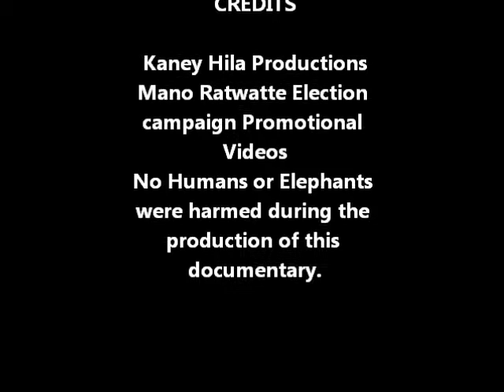Minneriya Elephant excitement from June 2012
At Minneriya with a bit of excitement